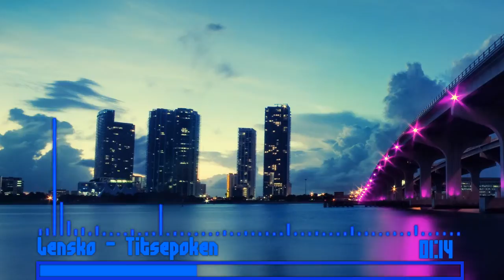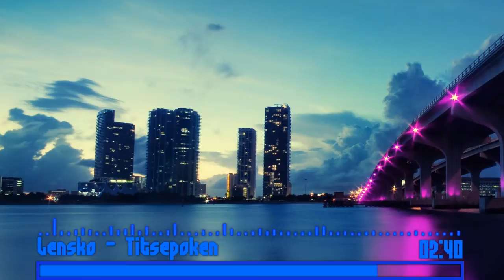Lensko - Titsepoken 2015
อย่าลืมกด Sub and Like ด้วยนครับจะได้เป็นแรงกัมลังใจนะครับ